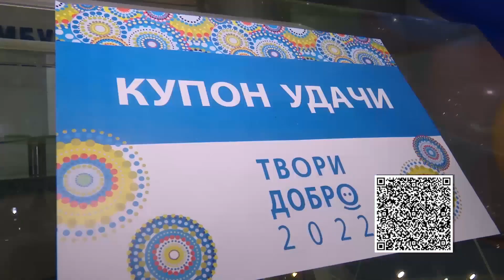Благотворительный марафон "Твори добро"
В Новом Уренгое прошел ежегодный благотворительный марафон. Главная цель мероприятия - собрать деньги для детей с генетическими заболеваниями. Для горожан подготовили десятки площадок, в числе которых мастер-классы, ярмарки и спортивные мероприятия.